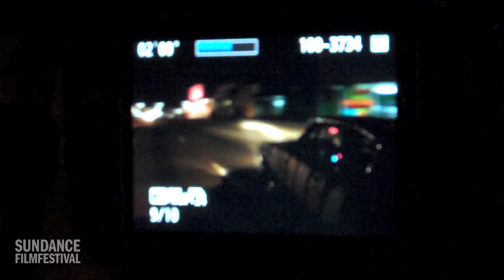What's NEXT: Evan Glodell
Meet the Artists: Evan Glodell on his film "Bellflower" premiering at the 2011 Sundance Film Festival.